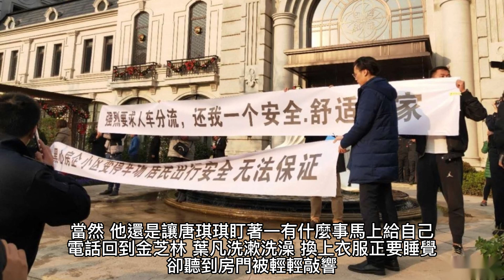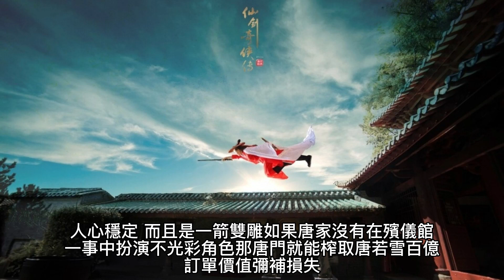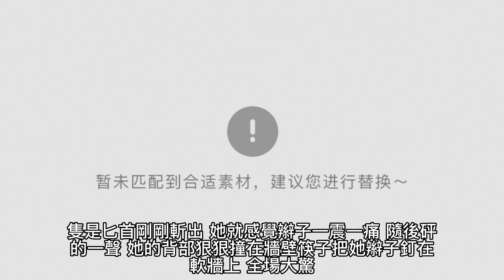{女總裁的上門女婿} 336~342章 有聲字幕小說